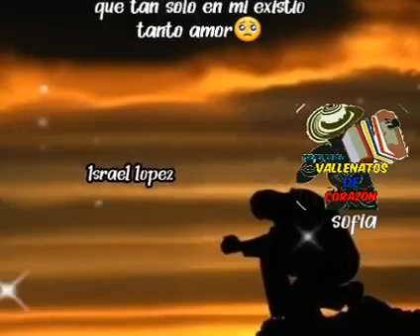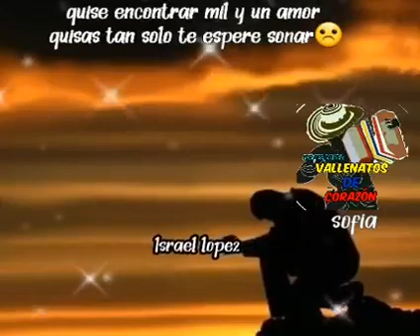No te detengas